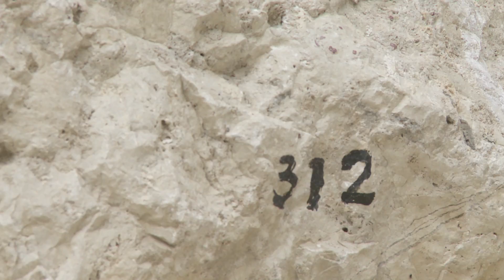Exposition Michal Rovner au Musée du Louvre